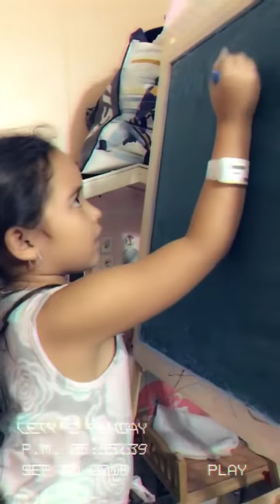Easy fix chalk board eraser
Whenever you loose your chalk board eraser, you have to use your brains!